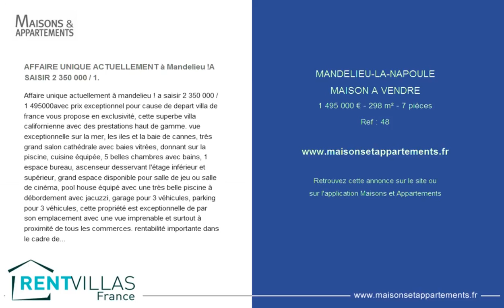MANDELIEU-LA-NAPOULE - MAISON A VENDRE - 1 495 000 € - 298 m² - 7 pièces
Référence : 48

AFFAIRE UNIQUE ACTUELLEMENT à Mandelieu !A SAISIR 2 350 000 / 1.
Affaire unique actuellement &agrave; mandelieu ! a saisir 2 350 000 / 1 495000avec prix exceptionnel pour cause de depart villa de france vous propose en exclusivit&eacute;, cette superbe villa californienne avec des prestations haut de gamme. vue exceptionnelle sur la mer, les iles et la baie de cannes, tr&egrave;s grand salon cath&eacute;drale avec baies vitr&eacute;es, donnant sur la piscine, cuisine &eacute;quip&eacute;e, 5 belles chambres avec bains, 1 espace bureau, ascenseur desservant l'&eacute;tage inf&eacute;rieur et sup&eacute;rieur, grand espace disponible pour salle de jeu ou salle de cin&eacute;ma, pool house &eacute;quip&eacute; avec une tr&egrave;s belle piscine &agrave; d&eacute;bordement avec jacuzzi, garage pour 3 v&eacute;hicules, parking pour 3 v&eacute;hicules, cette propri&eacute;t&eacute; est exceptionnelle de par son emplacement avec une vue imprenable et surtout &agrave; proximit&eacute; de tous les commerces. rentabilit&eacute; importante dans le cadre de la location saisonni&egrave;re, cette propri&eacute;t&eacute; plait &eacute;norm&eacute;ment aux vacanciers qui la louent actuellement avec une forte rentabilit&eacute;. infos : 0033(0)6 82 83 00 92.

Cette annonce vous est proposée par l'agence VILLA DE FRANCE